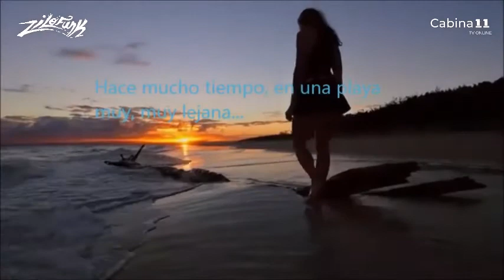ESTRENO. DILO CON ZILO EN CABINA 11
Te presentamos la emisión del Episodio uno de un programa totalmente nuevo en Cabina 11
DILO CON ZILO. Todos los sábados a las 8:00 P.M. nos asomaremos a diferentes temas de interés cultural y social, siempre conectados en torno a la música de la cultura
ZiLoFunk será tu anfitrión en la duela digital del rap, solamente por Cabina11 ¿Te atreves?
Abrimos cancha con el tema de hoy: El rap es un genero musical, perteneciente a la cultura hip hop y en sus letras hay poesía ¡Quédate con nosotros.